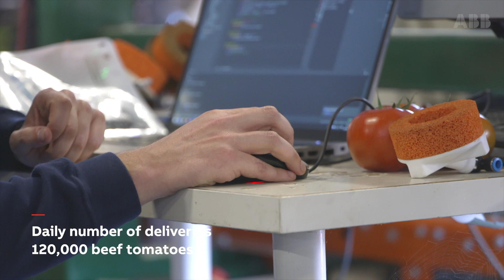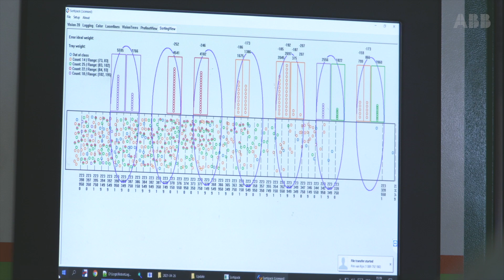Flexible & scalable robotics solutions for Crux Agribotics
Charlotte Jannes works at Crux Agribotics, a Netherlands-based ABB Value Provider. Here she explains how Crux Agribotics create robotic automation solutions for the robot horticulture and fresh produce market, and how their Sortipack system grades sorts and packs fruit and vegetables using ABB’s Delta FlexPicker robot. The system is scalable up to 20,000 products per hour. Charlotte says, “Our clients demand high tech and industrial-grade systems, ABB is able to deliver the components we need. We don’t see ABB just as a supplier, for us ABB is a real partner.” For more about how to become an ABB Value Provider visit ABB Value Provider program